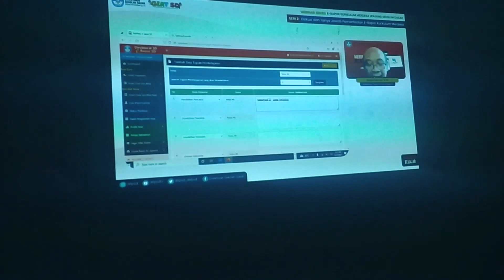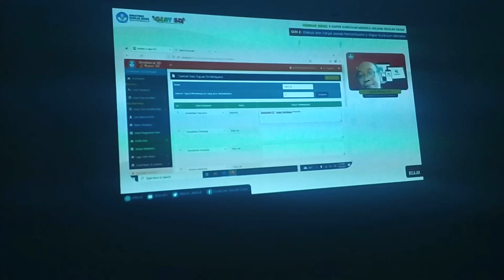WEBINAR E-RAPORT KURIKULUM MERDEKA TINGKAT NASIONAL dadancamel-yc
Webinar E-Raport diikuti oleh setiap operator se -Indonesia, khusus untuk kurikulum merdeka. Aplikasi ini ckkup rumit karena terkoneksi dengan dapodik sehingga perlu kahati-hatian dalam mengerjaknnya. Pekerjaan guru dan operator di era digital ini memang dituntut untu melek  IT.  Dalam kegiatan webinar ini seri 2 e-rapor ini diselingi juga oleh sesi tanya jawab. Dalam webinar kali ini pula diajarkan bagaimana cara menginput tujun pembelajaran kurikulum merdeka.Dadancamel

LIVE-SeriWebinarE-Rapor2:DiskusidanTanyaJawabE-RapotKurikulumMerdeka
carainputtptujuanpembelajarandie-raporkurikulummerdeka